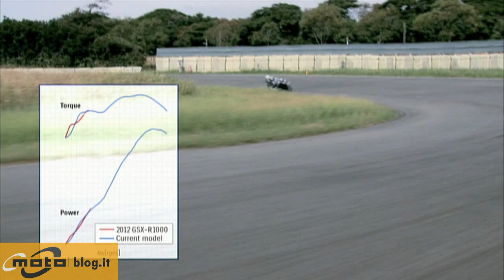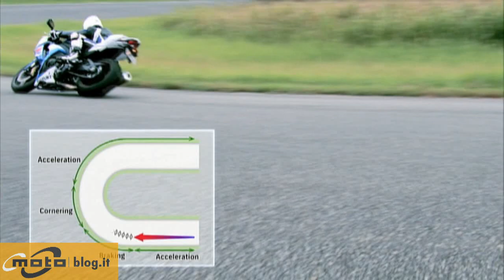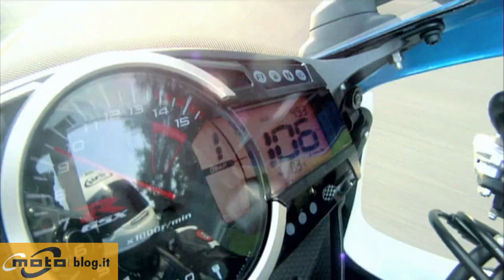Suzuki GSX-R 1000 2012